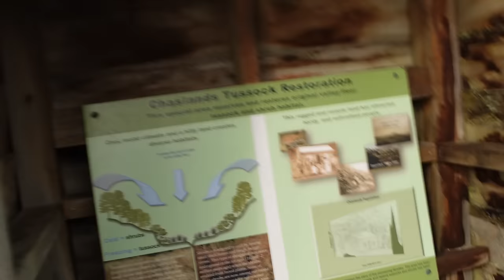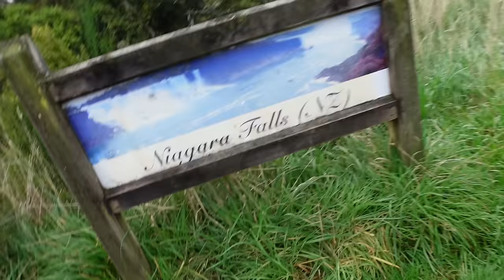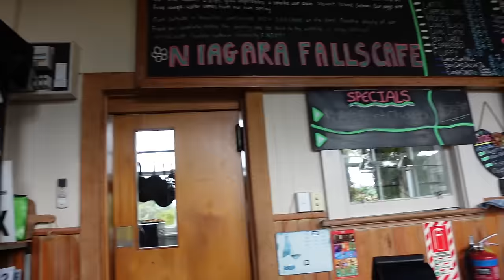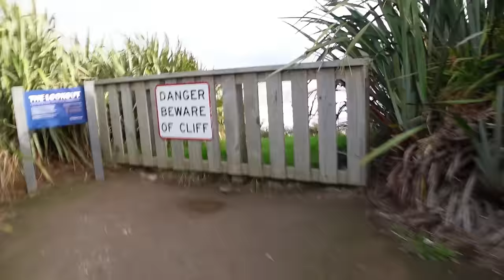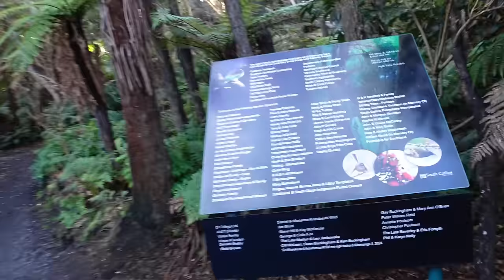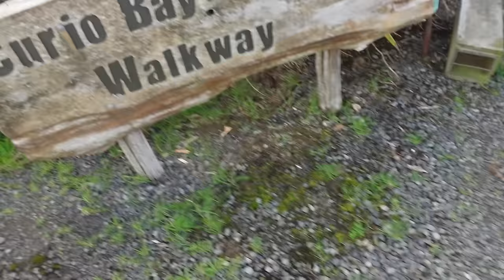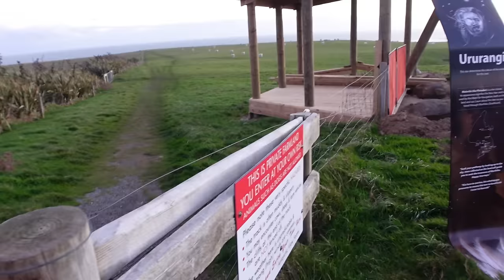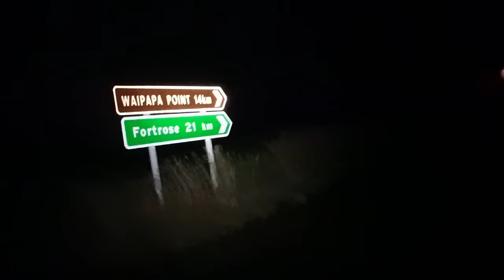Neįtikėtina Linos istorija ir Piečiausias taškas!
Ačiū Tau!👊
KELIONĖS APRANGA/ĮRANGA/ATRIBUTIKA

💥Apranga
Marškinėliai

💥Priedai:
Multifuncinis įrankis

💥Turistinė įranga
Palapinė

Music of this video:
ES_Odd Whirlwind - Roof
ES_Teenage Lullaby - Ooyy
ES_The Traveller - Christoffer Moe Ditlevsen